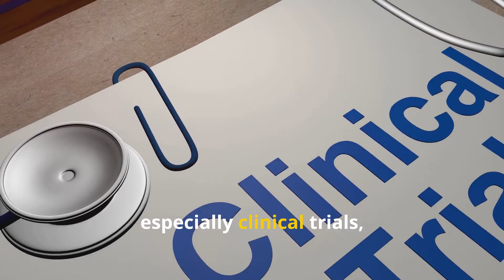Fenbendazole vs. Mebendazole: What’s the Difference?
👉 Ready to explore repurposed medications for cancer treatment?

In this video, we explore the key differences between two powerful medications: Fenbendazole and Mebendazole. 💊

Both belong to the benzimidazole family and are known for their ability to treat parasitic infections.

However, these drugs have recently gained attention for their potential to fight cancer.

While Fenbendazole is primarily a veterinary drug, Mebendazole has been approved for human use by the FDA.

We dive into how each of these drugs works, their effectiveness in treating various cancers, and how they differ in terms of safety and clinical research.

Fenbendazole has shown promise in treating cancers like lymphoma and metastatic melanoma.

Mebendazole has unique properties, such as crossing the blood-brain barrier, making it potentially more effective for brain and ovarian cancers.

If you're curious about how these medications compare and which one might be right for your treatment plan, this video is for you! 💡

Always consult a healthcare professional before starting any new treatment.